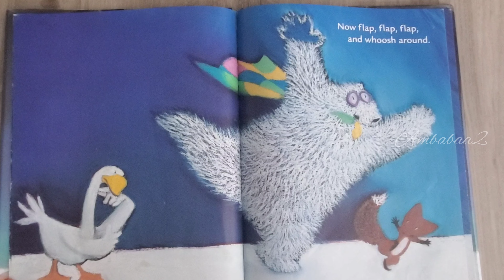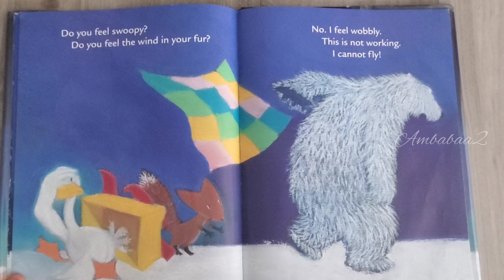Bear Can Dance! by Suzanne Bloom. / Read Aloud Book for kids.